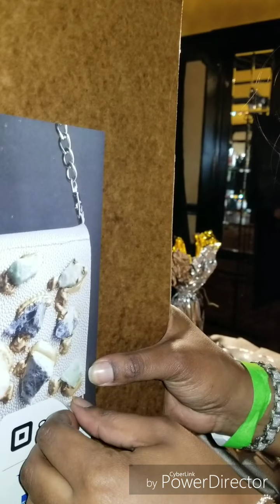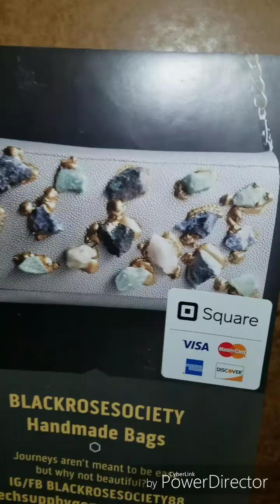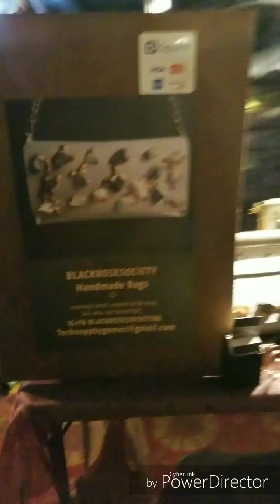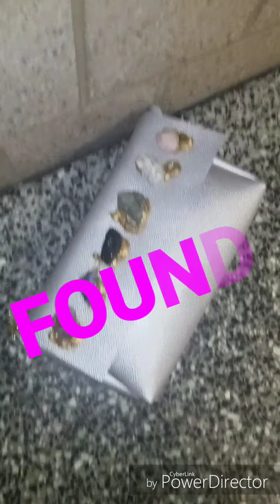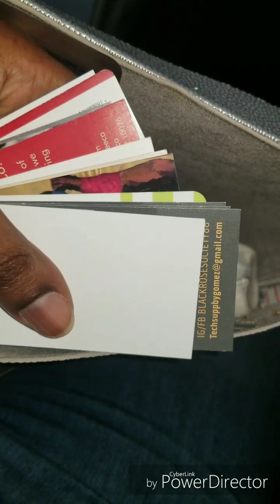LOST AND FOUND SHOWCASE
Explicit language

FOR 30% OF SELECTED ITEMS*.

May the universe work in your favor! ❤❤

Born January 3rd 1988 capricorn 🙌
Name: Annie
Height: 5'9
Weight: (stop being NOSEY 🙄)
Fave color: PINK!
Pet: a black pussy cat
Random fact about me: I call the tip of the chicken wing The chicken toenail 🤔